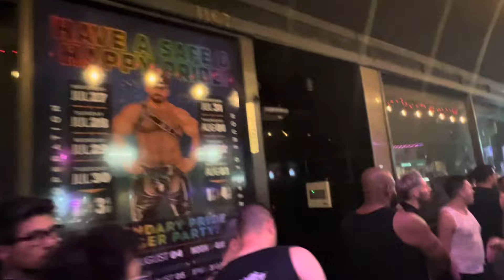The Most Insane Pride Festival In Vancouver, BC